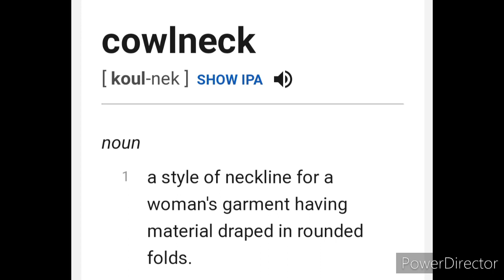#4 Cowl Neck # Basic of Fashion Designing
Basic fashion designing ki series start ki hai
Jisme fashion designing ki basic sikhenge.
Is series me hum 16 tarah k necklines sikhenge jo 16 videos me honge...